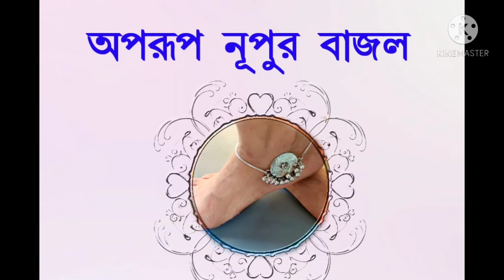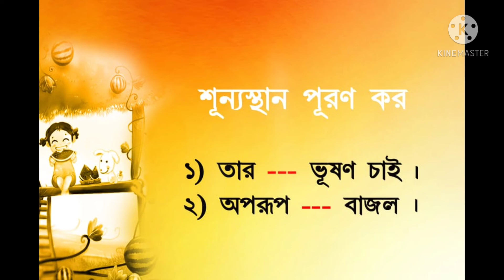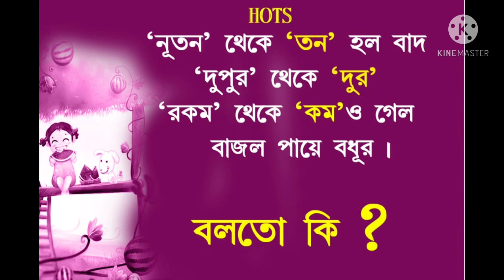Bengali page no -21(part-3)